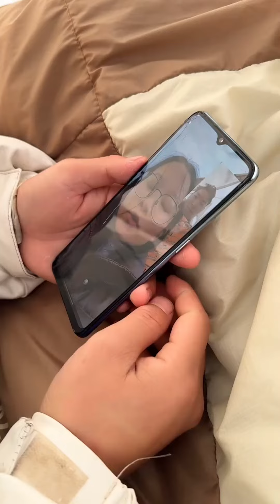小北妹妹來電話，爸爸讓姊妹倆五一回家相親，這次我們會面對什麼？【我是王軍啊】正能量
小北妹妹來電話，爸爸讓姊妹倆五一回家相親，這次我們會面對什麼？【我是王軍啊】
【我是王軍啊】是我的唯一YouTube頻道
其他均為盜！ ！ ！